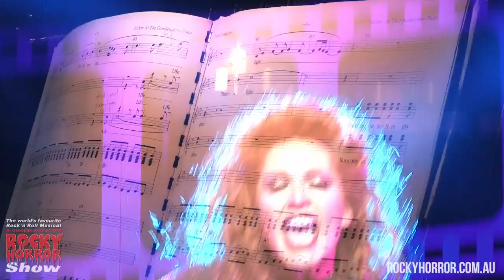THE ROCKY HORROR SHOW | AUSTRALIAN PREVIEW 2014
Get ready for a night of fun, frolics and frivolity in this all new 40th Anniversary production of Richard O'Brien's classic original.